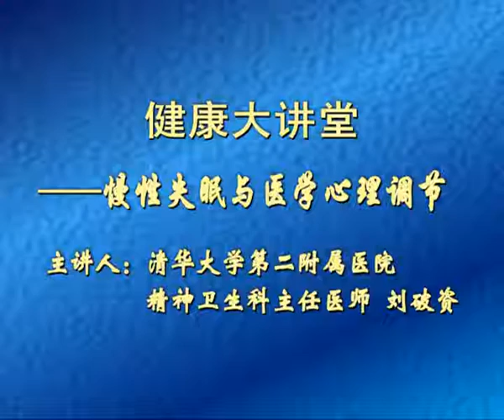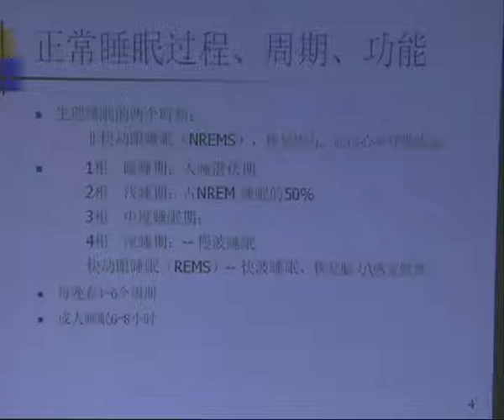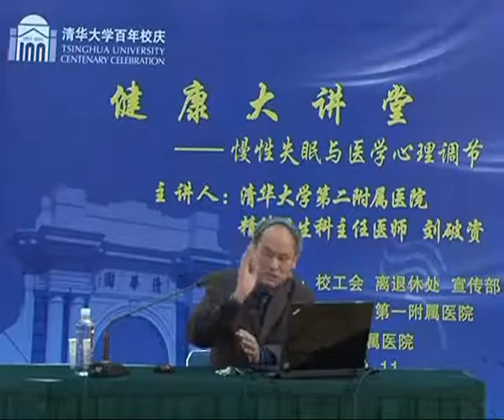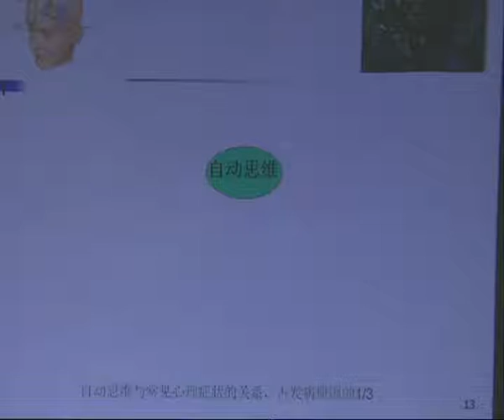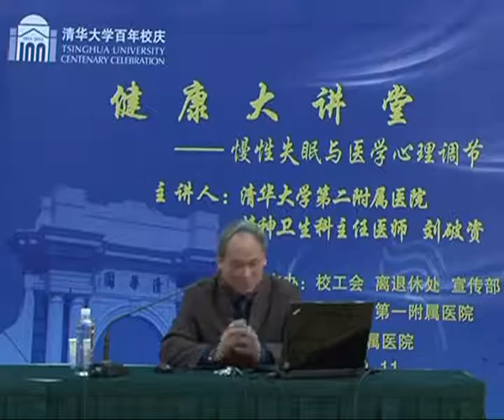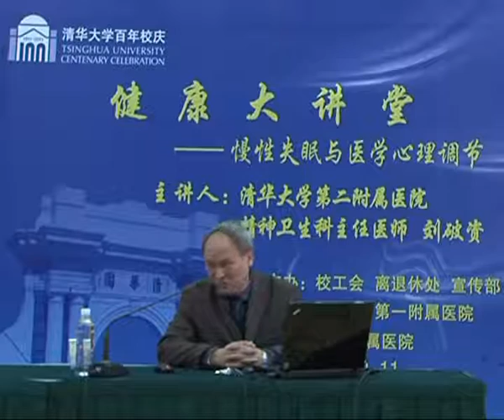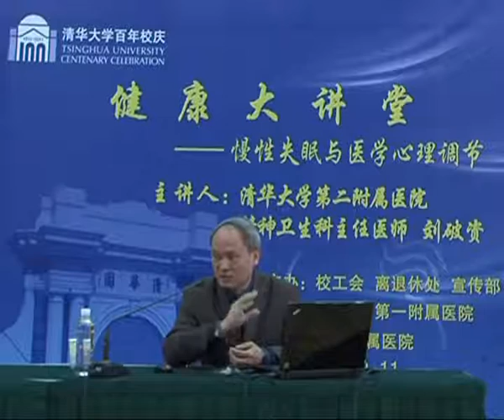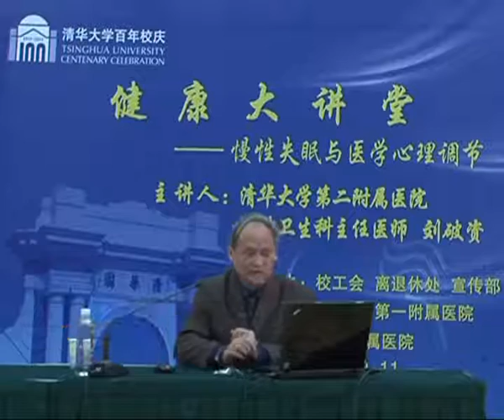唐加文双博士10179 COM 健康大讲堂：慢性失眠与医学心理调节